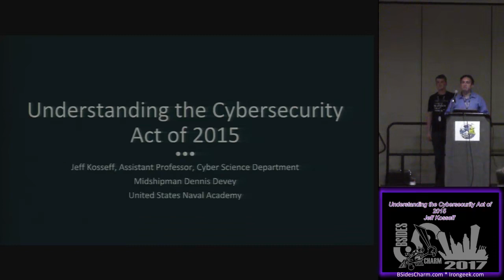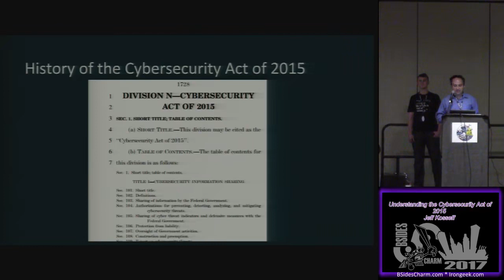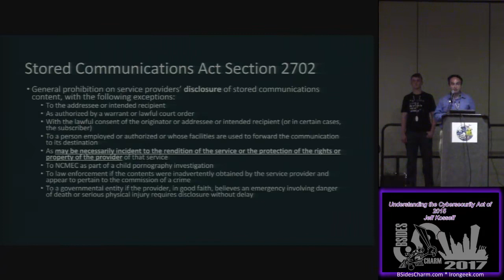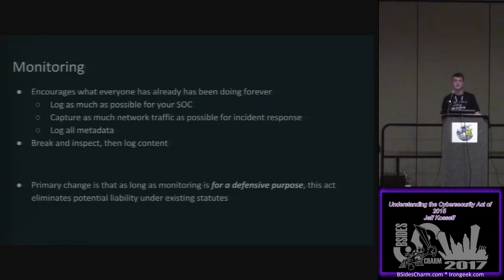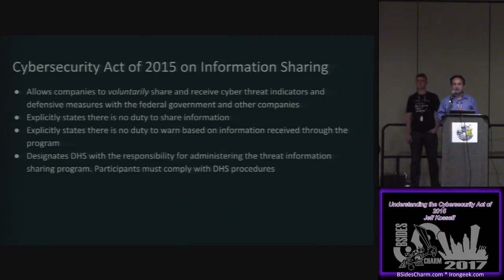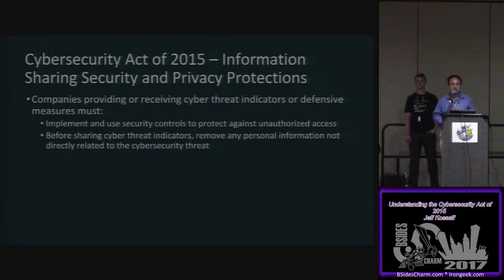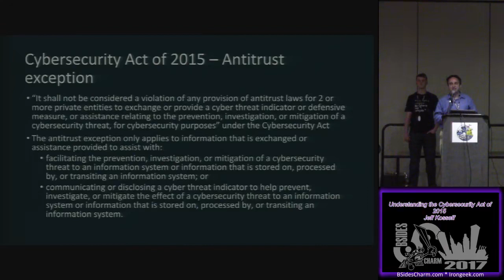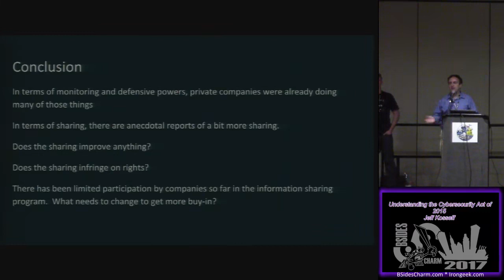BSidesCharm 2017 T110 Understanding the Cybersecurity Act of 2015 Jeff Kosseff